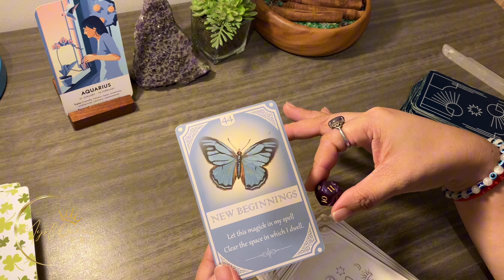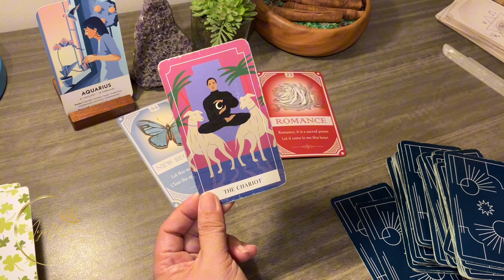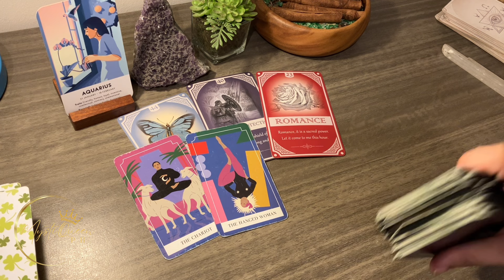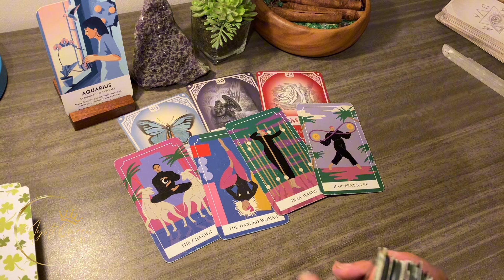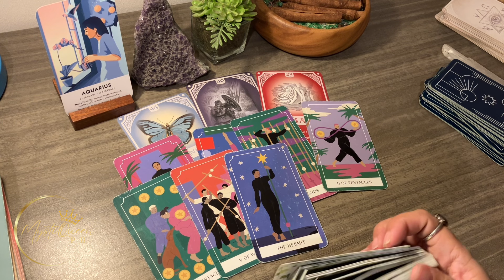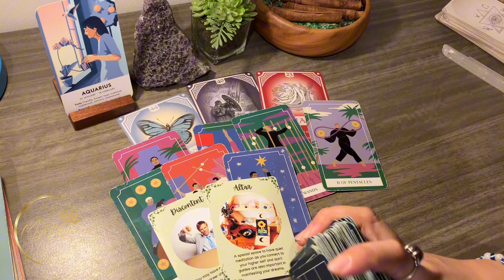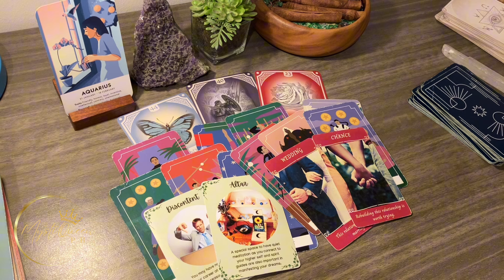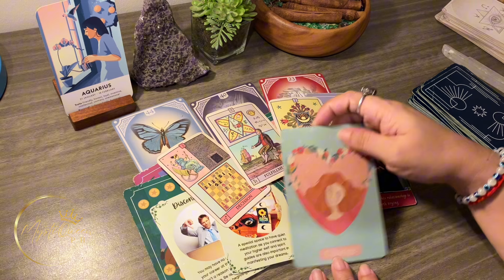♒ AQUARIUS WOW! Mabilis Ang Pag-arangkada Mo Ngayon ✨ Aug 26 - Sep 1 2️⃣0️⃣2️⃣4️⃣ 🔮 Tagalog Tarot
🔮 PRIVATE/PERSONAL READING 🔮

Salamat po!🙏

👑MystiQueen PH

🍿 OTHER VIDEOS/MESSAGES/READINGS 🍿